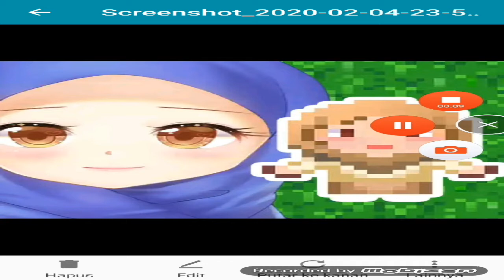game citampi episod#2 cara punya anak dari Windy lestari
hello Gus saya akan bikin anak dari Windy lestari episod#2